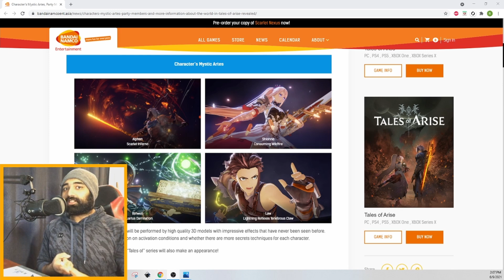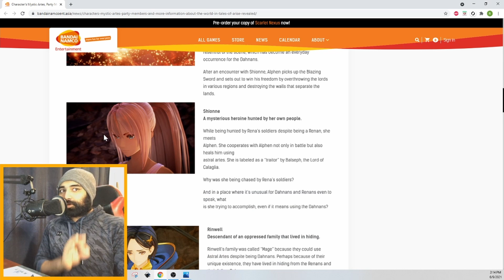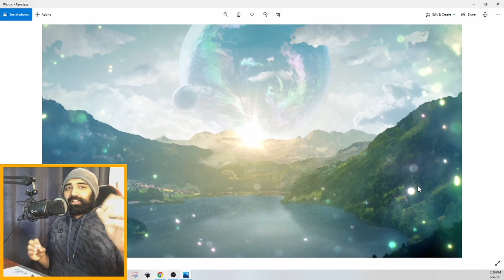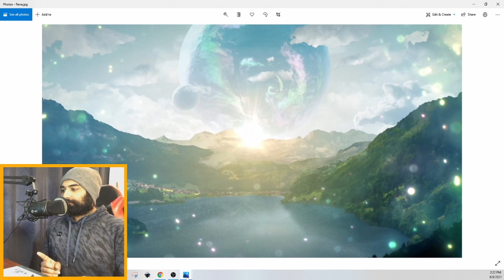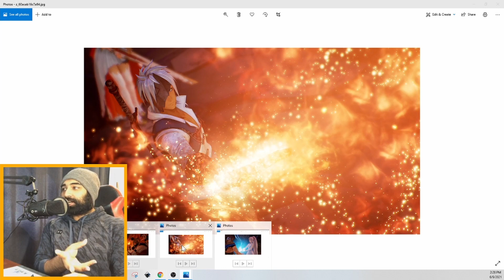Tales of Arise Update! | About the World, Screenshots, & Shionne Theory? | Review + Explained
We've got an update for Tales of Arise!! The background story of this world has got me really interested in playing the game. I really look forward to experiencing the different interactions between the party members and Dahnans vs Renans conflict.

00:00 - 00:28 Intro
00:29 - 01:50 Gameplay Screenshots
01:51 - 04:00 About the World: Dahna & Rena
04:01 - 05:14 Renan's Invasion
05:15 - 06:34 Calaglia
06:35 - 08:00 Shionne Theory
08:01- 09:39 Cyslodia
09:40 - 11:48 Resistance Forces
11:49 - 12:11 Wrap Up